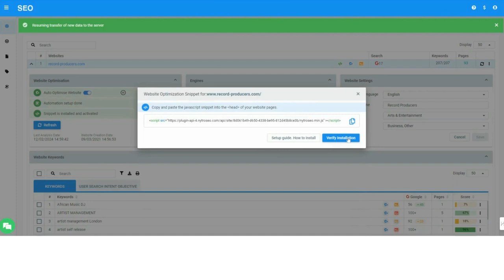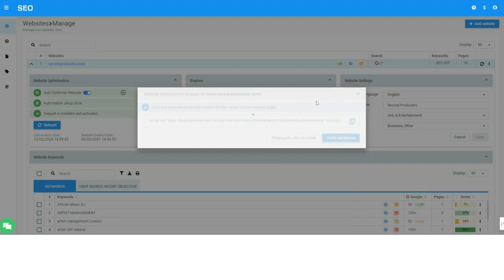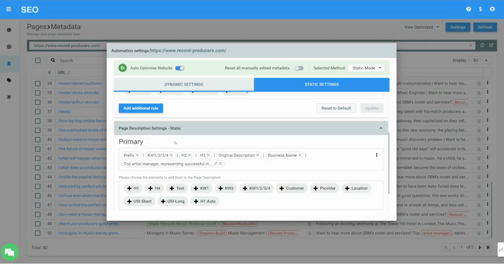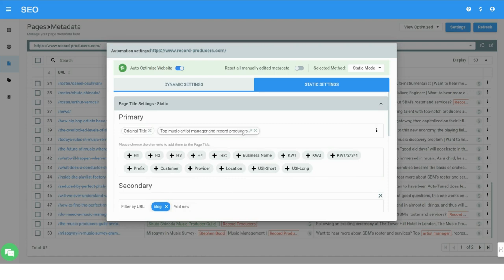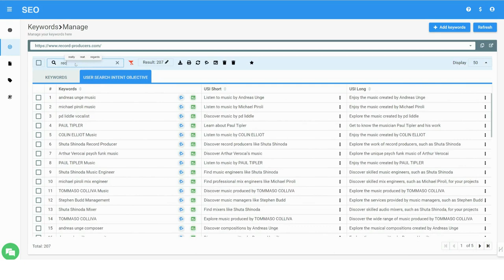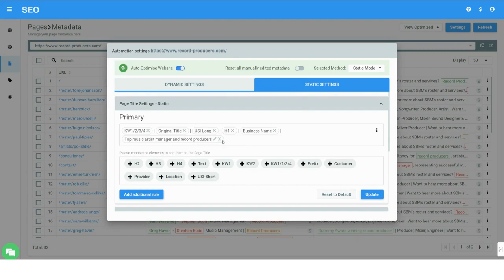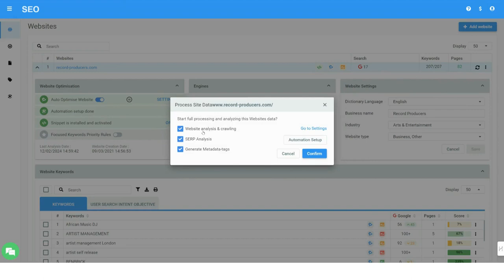Nytro SEO Review : Use this AI SEO tool to automatically optimize all of your website’s meta tags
OR